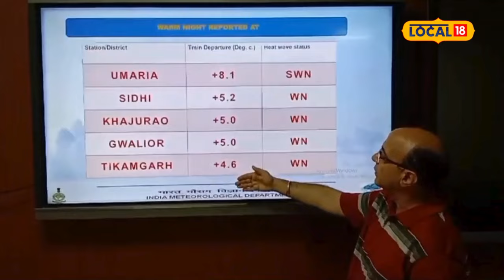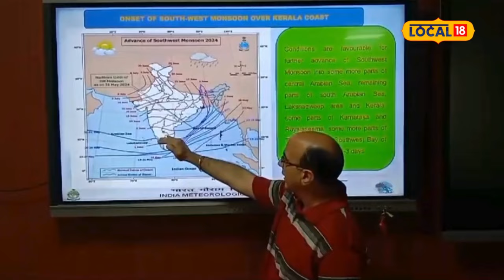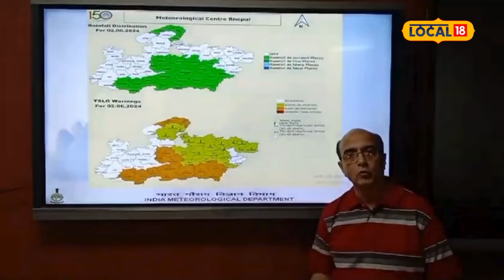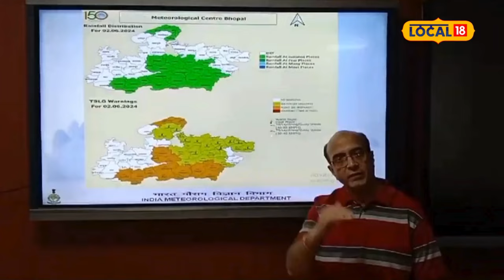Weather Update: नौतपा के अंतिम दिन बादलों की छांव, मध्य प्रदेश में बारिश की उम्मीद!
In Madhya Pradesh, on the eighth day of Nau Tapa i.e. on Saturday evening, rain has been recorded in many districts including the capital. Meteorologist Dr. Arun Sharma said that southwest monsoon may start in the coming 2 to 3 days. There are chances of rain along with thunderstorm in many districts on Sunday also. Which include Bhopal, Bhind, Morena, Maihar, Satna, Rewa, Sidhi, Singrauli, Dindori, Anuppur, Raisen, Gwalior, Chhatarpur, Seopur, Datia, Panna, and Sehore.
मध्य प्रदेश में नौ तपे के आठवें दिन यानी की शनिवार को शाम के समय राजधानी समेत कई जिलों में बारिश दर्ज की गई है. मौसम वैज्ञानिक डॉ. अरुण शर्मा ने बताया कि आने वाले 2 से 3 दिनों में दक्षिण पश्चिम मॉनसून की शुरुआत हो सकती है. रविवार को भी कई जिलों में आंधी के साथ बारिश होने की संभावनाएं हैं. जिनमे भोपाल, भिंड, मुरैना, मैहर, सतना, रीवा, सीधी, सिंगरौली, डिंडोरी, अनूपपुर, रायसेन, ग्वालियर, छतरपुर, सेओपुर, दतिया, पन्ना, और सीहोर शामिल हैं.